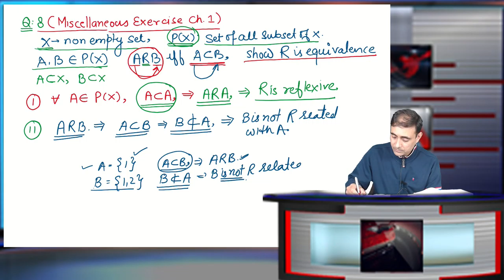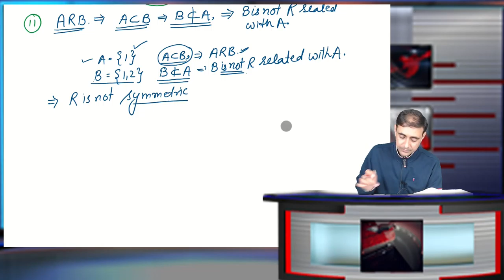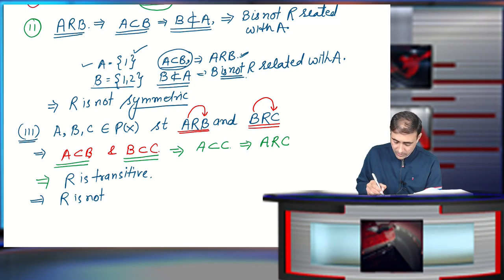Misc. Ex. Relation &Fun. Q. 8